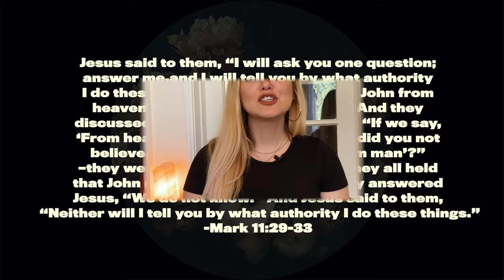DAY 7 : Fear of Losing Power - Putting God First Devotional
My Putting God First: 31-Day Devotional will be 31 videos, made to be viewed once a day to get closer to the Lord. All about Fearing God and letting Go of the Fear of Man. (View About Video Here:  ) You will find scripture, encouragement, reflection, and action prompts to ensure spiritual growth. Grab a notebook and dive into this Christian Devo!